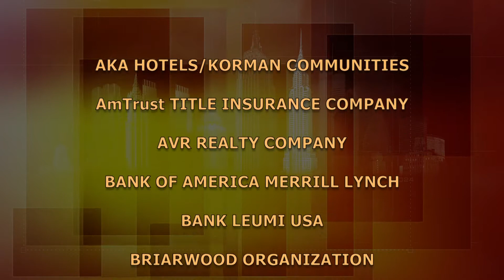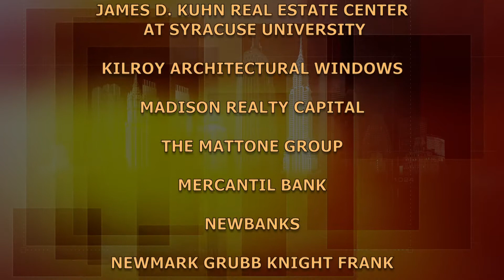Reverend Monsignor Jamie J. Gigantiello - Our Lady of Mt. Carmel Church | BuildingNY:NYStories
Reverend Monsignier Jamie J. Gigantiello, Vicar for Development of the Diocese of Brooklyn and Queens and Pastor of Our Lady of Mt. Carmel Church describes growing up in Astoria, the various roads traveled, all contributing to his spiritual identification. (Taped:  04/06/17)

BUNY12025